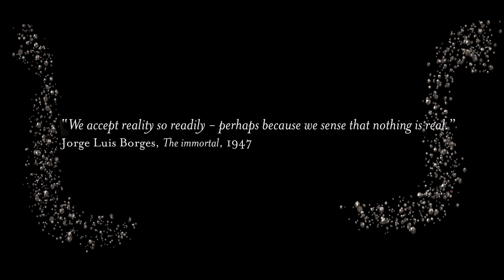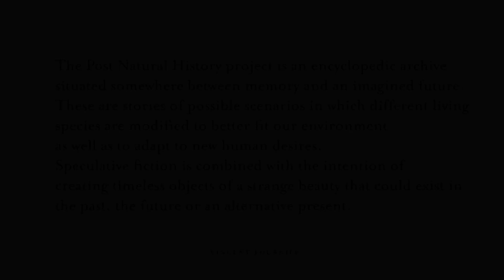Post Natural History - Archeology of the future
The Bestiary— Archaeology of the Future

“The Post Natural History project shows the archives of an imagined future caught between memory and projection where science, technology and living organisms have all intersected to create a handful of ultra-developed species with highly technological capabilities.”

“Based on conversations with synthetic biology specialists and presented with the aesthetic of encyclopedic boards these “upcoming living species” are familiar yet strange. Indeed, we “know” the rabbit or the lizard, but upon closer inspection, we realize certain differences. For example, the dragonfly possesses a transparent glass belly in which a luminescent sensor measures the rate of pollution.”

“Just like the bestiaries of origin from the Middle Age that were mixing the fantastic with the real, this imaginary archive is a mirror for our hope, fear, and phantasms about the unknown. These surrealistic species are classified by alphabetical order with captions describing their new traits. My inspirations come from old illustrations, painting, poesy, myths and scientific facts.”

– Vincent Fournier